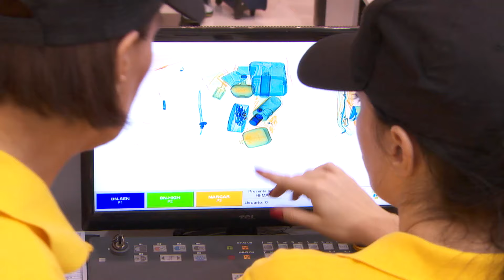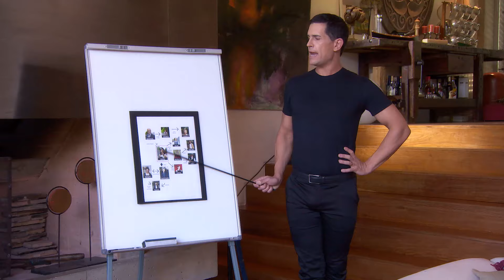Trailer Educando a Nina